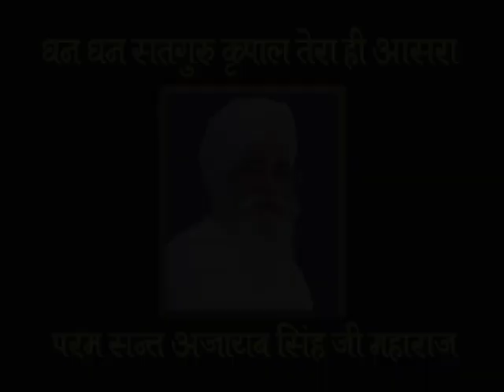17 Dec 2022 Zoom Morning Satsang ( 8 JAN 1993 - SATSANG )